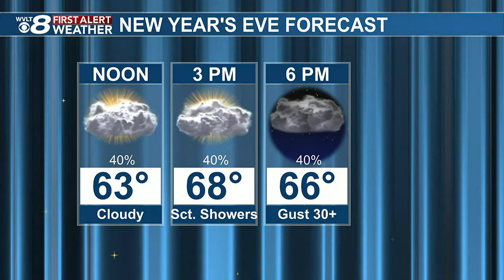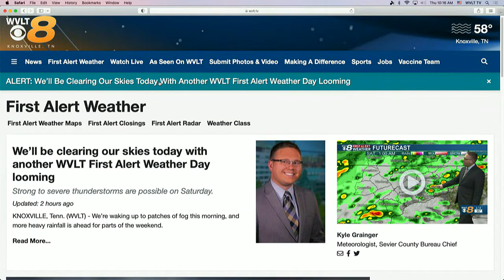Update: First Alert Weather Day On Saturday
Another round of strong storms will move through New Years Day with flooding a primary concern.